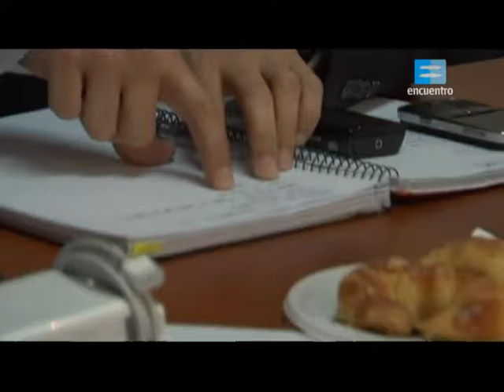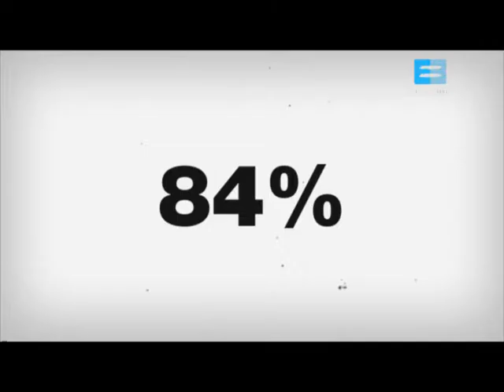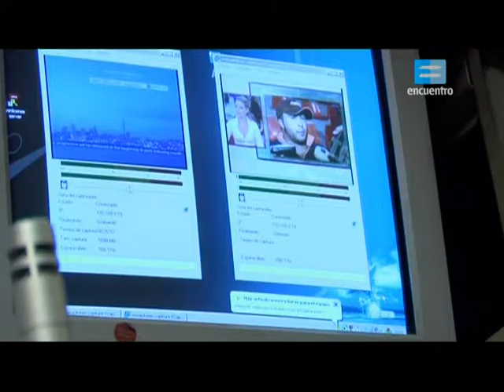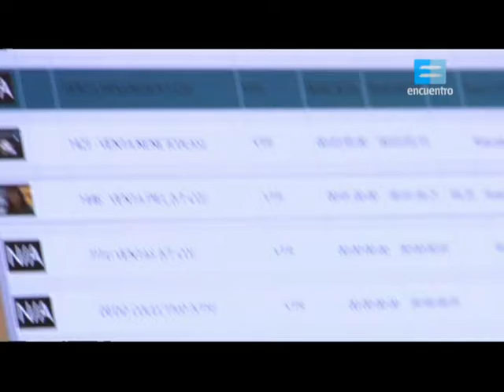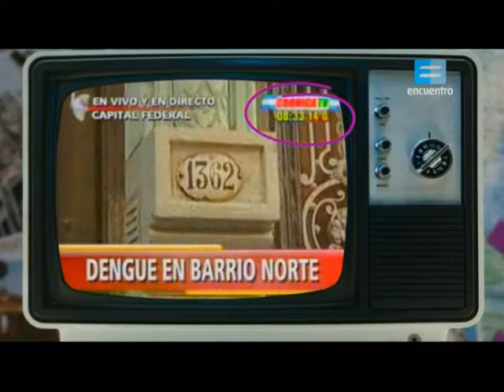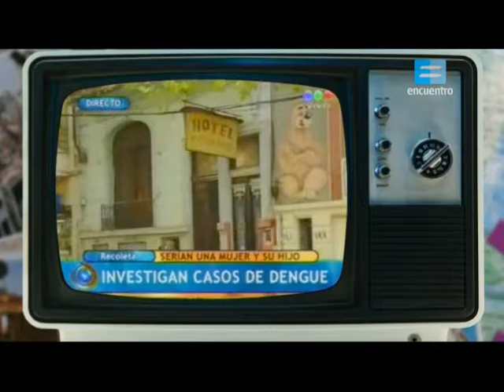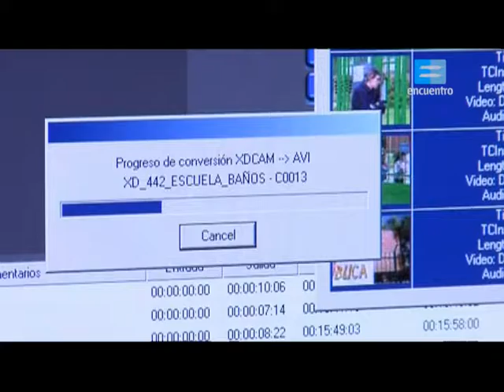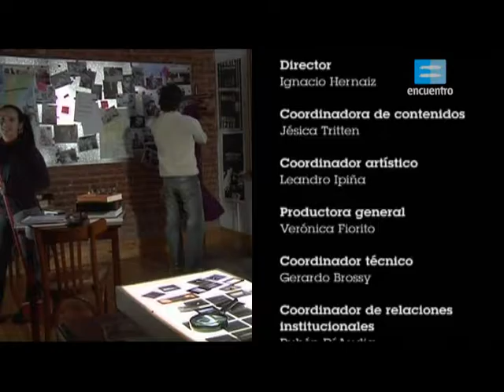[4] El noticiero de televisión. En el medio 1° Temporada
¿Cómo se produce un noticiero? ¿De qué manera se realizan los procesos de edición, construcción y editorialización de la realidad? Además, cómo se manipula la información.